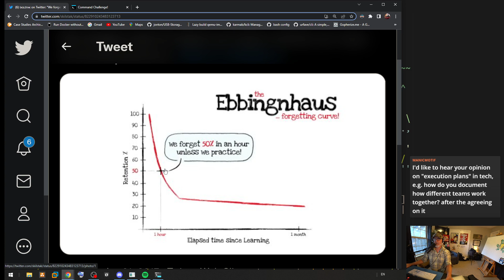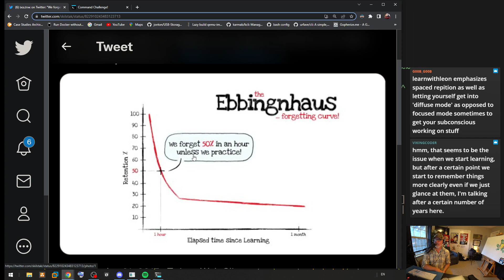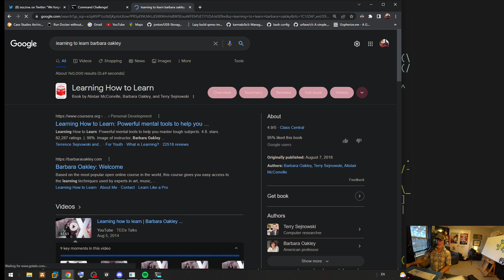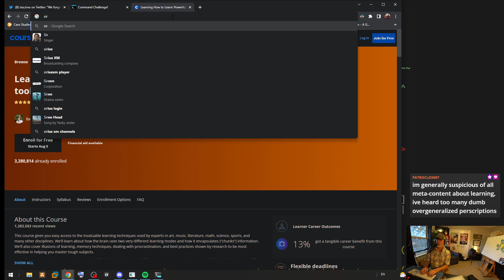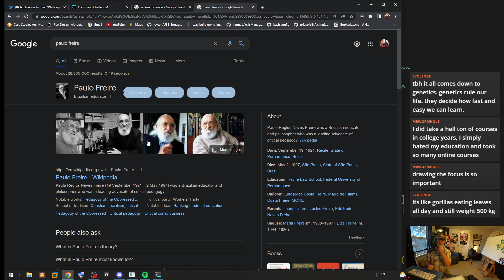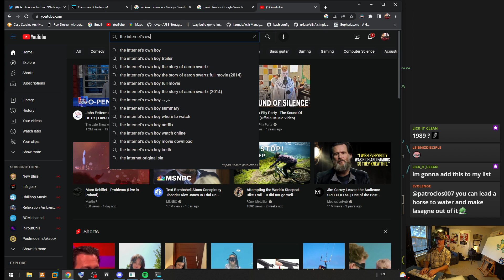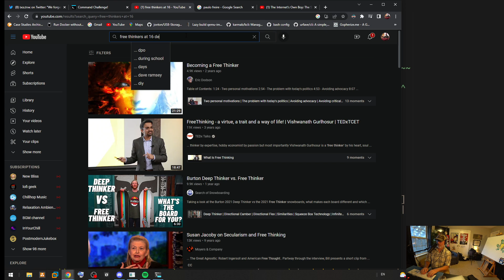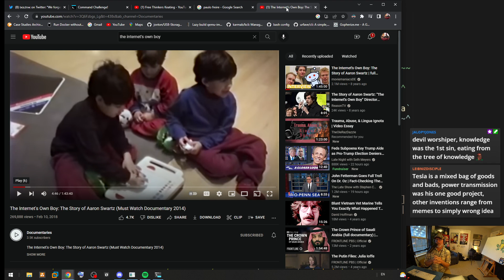📞Community Choice Conversations - Aug 5, 2022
Q: How can I learn to learn best?
Q: How do our brains solve problems and how to we help them?
Q: What are some techniques for memorization?